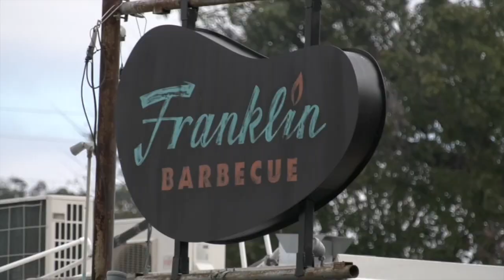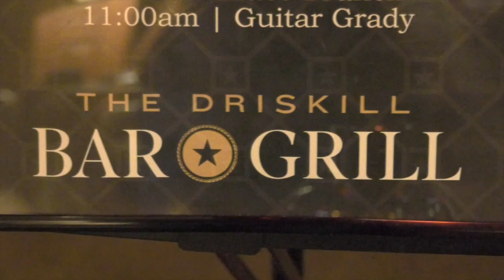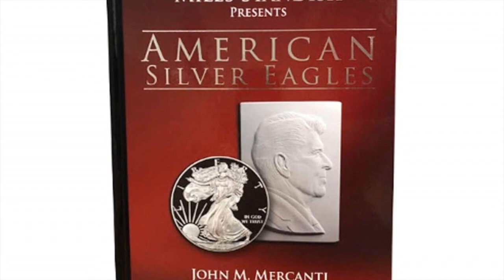Stackers- Austin Webisode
In this webisode from the Stackers series I will be visiting Austin, Texas. I had the privilege to meet and talk with Miles Standish who is the Vice President for the NGC.
This was my best attempt to capture the spirit and lives that make our silver community diverse and eclectic by visiting different parts of the country.  Footage was later edited by Stack8ed media.